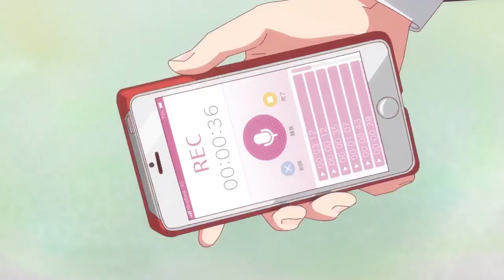Kanojo Okarishimasu PV - Sub español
Nuevo PV para el anime Kanojo Okarishimasu.

Sipnosis:
Abandonado por su novia, el estudiante universitario Kazuya Kinoshita, destrozado emocionalmente, intenta apaciguar el vacío en su corazón a través de una novia de alquiler, desde una aplicación móvil. Al principio, Chizuru Mizuhara parece ser la chica perfecta con todo lo que se podría pedir: una gran apariencia con una personalidad linda y cariñosa.

Al ver opiniones encontradas en su perfil después de su primera cita, y aún atormentado por su relación anterior, Kazuya cree que Chizuru solo está jugando con los corazones de los hombres y le deja una calificación negativa. Enojada por la falta de respeto de su cliente hacia ella, Chizuru revela su verdadera naturaleza.

Luego de una serie de sucesos, Kazuya y Chizuru se ven obligados a entablar una relación falsa, actuando como si realmente estuvieran enamorados.

Relacionado:
Kanojo Okarishimasu
Kanojo Okarishimasu PV
Kanojo Okarishimasu trailer